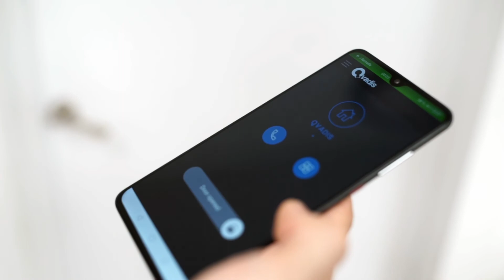QVADIS: Open Different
Open your doors to a different world. Discover Qvadis One, a new intercom concept which will make your life easier. Designed and manufactured in Spain.